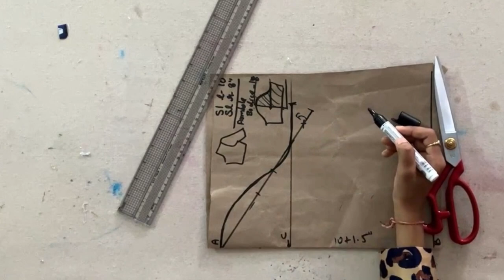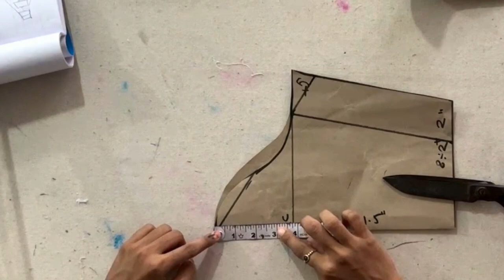कोई भी ड्रेस या ब्लाउस की स्लीव काटने का सही तरीका / how to cut sleeve for all size